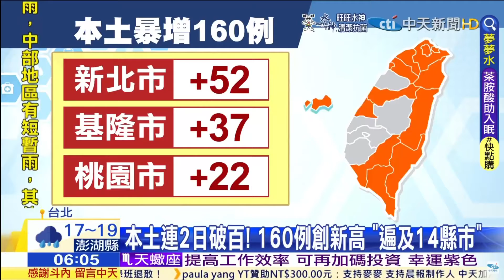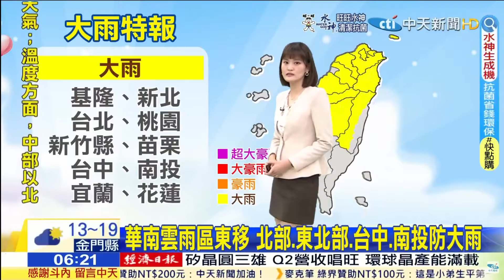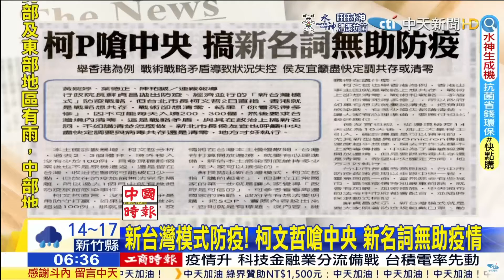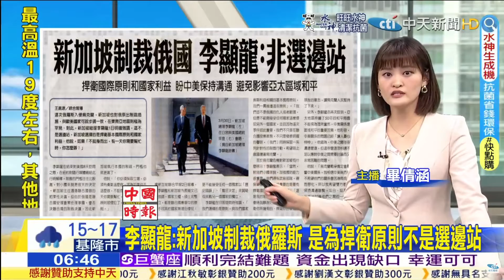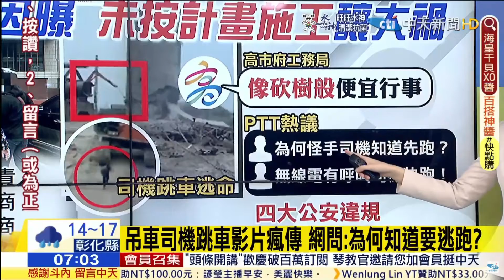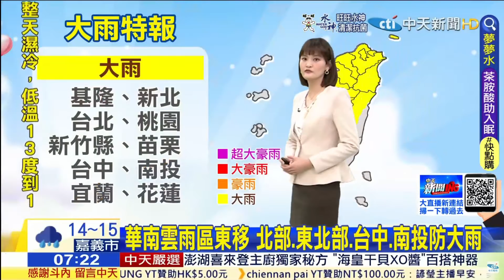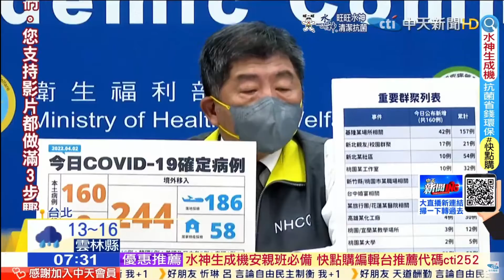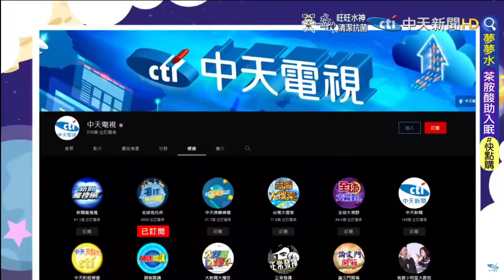中天晨報 主播 畢倩涵 2022 04 03